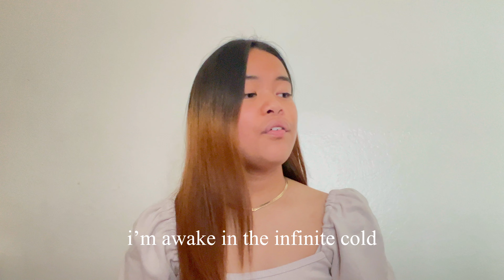my 4 year-old self vs my 16 year-old self singing (11 years later) | only hope by mandy moore cover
only hope by mandy moore cover by me in 2011 and 2022 (about 11 years later, not 12 hehe)! thank you Ate for letting me use your computer to record me singing this song hehe

hello, thank you for watching and hope you enjoyed my cover :) despite this cover not being perfect, God is and that is what i had to remind myself recording for this song *

also please be sure to watch in the best quality available! (4K HD)

editing platform: vllo

Music
SONG
Only Hope
ARTIST
Mandy Moore
WRITERS
Jonathan Foreman
LICENSES
SME (on behalf of Epic/Sony Music Soundtrax); UNIAO BRASILEIRA DE EDITORAS DE MUSICA - UBEM, Concord Music Publishing, LatinAutor - UMPG, ASCAP, Reservoir Media (Publishing), CMRRA, LatinAutor - PeerMusic, Abramus Digital, LatinAutorPerf, Capitol CMG Publishing, Adorando Brazil, and 17 Music Rights Societies